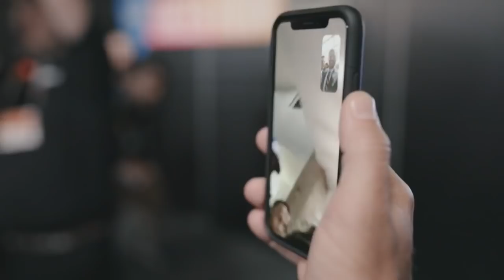Clemson Football || Coach Swinney and Coach Venables Check In with Dexter Lawrence at the NFL Draft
4 + 13 = 17 😃

Watch Coach Swinney check in with Dexter Lawrence and his family immediately after learning he was drafted 17th overall by the New York Giants.